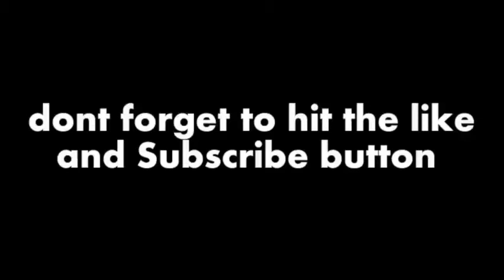Russell Blade Playing San Francisco Rush 2049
This is one of my randome videos i like to upload for my entertainment advance to entertain my friends and fans.

Links